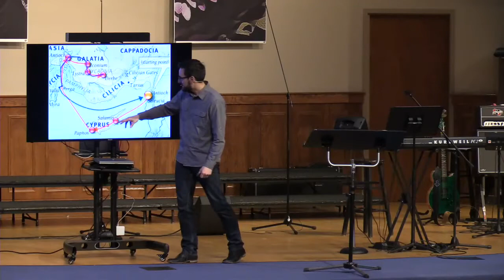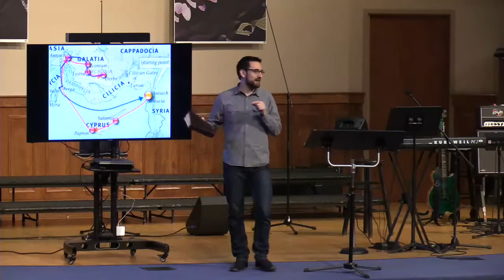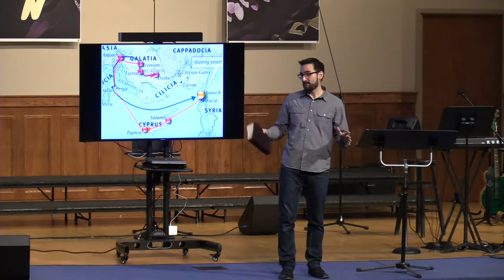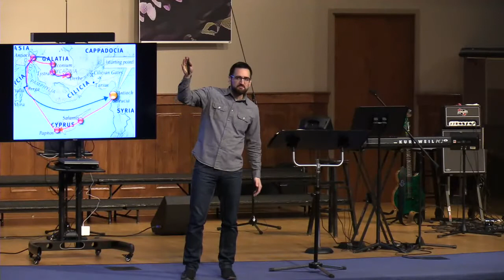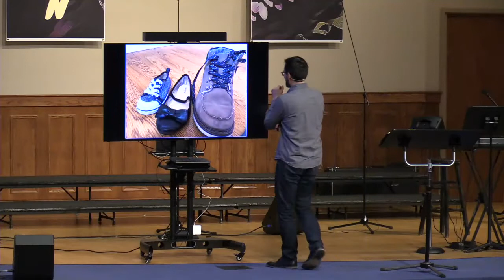REBORN Part 4 | John Mark: Fugitive to Follower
We want to grow more and more like Jesus… that’s change. Transformation. Metamorphosis. But what is God’s roadmap for growth – true, lasting transformation – in Jesus Christ?
Pastor Michael Breznau shares from the life of an often breezed over character from the Bible, John Mark.

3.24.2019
Sunday Morning Worship 10:45 A.M.
Bible Lessons 9:15 A.M.
5339 West Pierson Rd, Flushing Michigan 48433